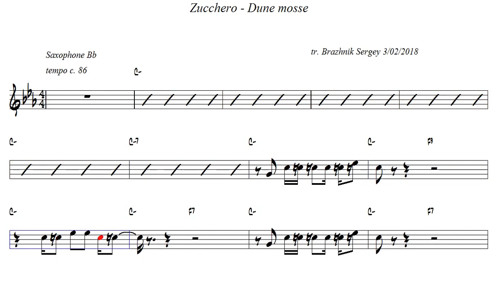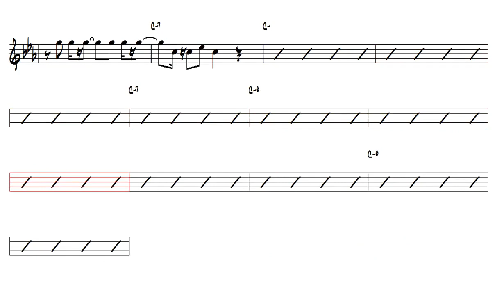Zucchero Dune mosse Tenor Sax